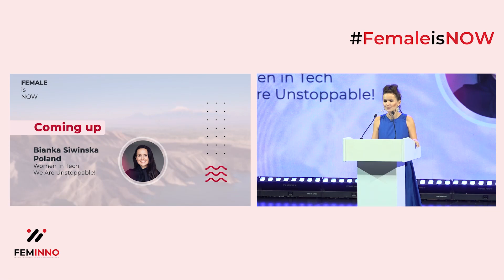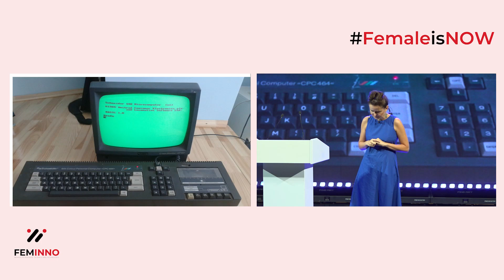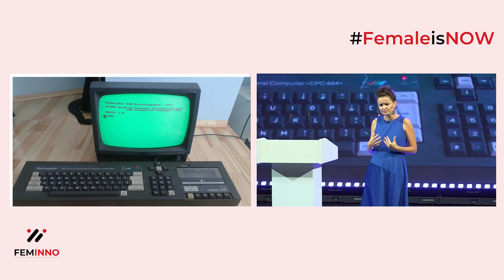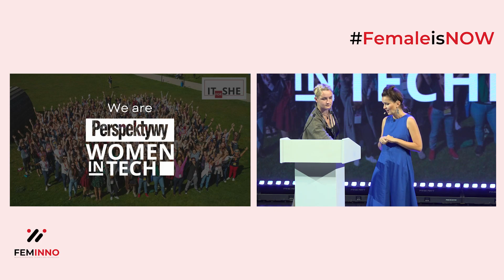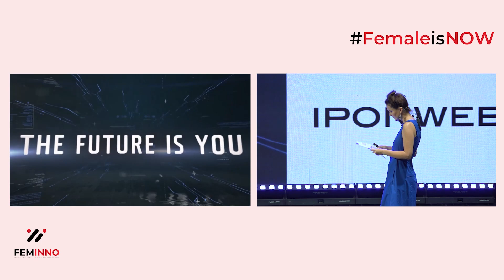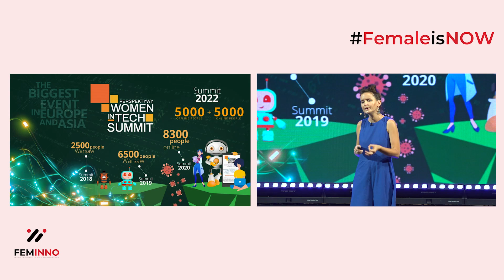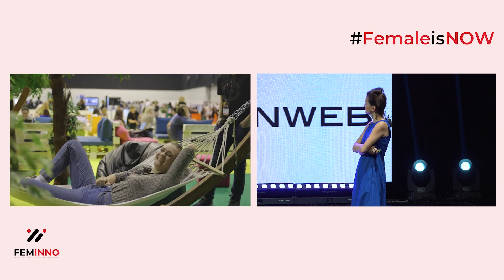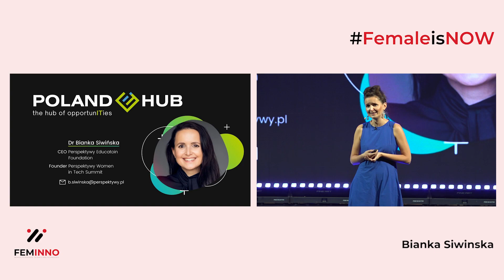Bianka Siwinska at FemInno22: "Women in Tech-We are Unstoppable! Why and How It is Done in Poland"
Bianka Siwinska is the President of Perspektywy Education Foundation. It was a pleasure hosting her at FemInno22 talking about "Women in Tech-We are Unstoppable! Why and How It is Done in Poland".

Join FemInno 2023 on 29-30 July in Armenia on the theme: "Sustainable Future: Heading to Metaverse"